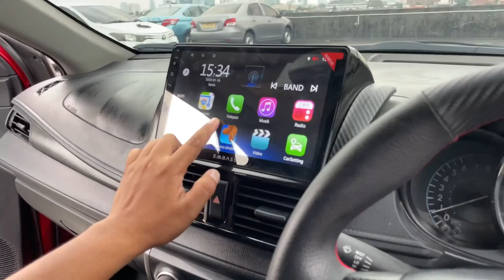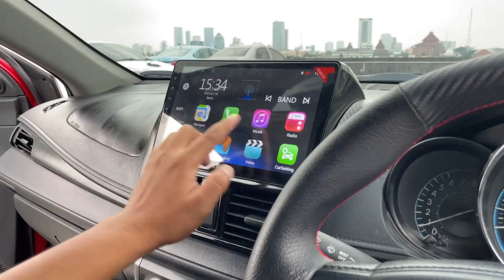KALAU YAKIN SILAHKAN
Untuk info pemesanan mobil bekas taksi silahkan menghubungi:
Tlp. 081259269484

Fast respon, bisa menghubungi :
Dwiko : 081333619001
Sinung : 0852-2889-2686